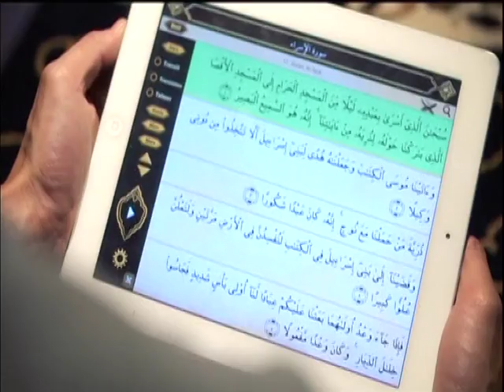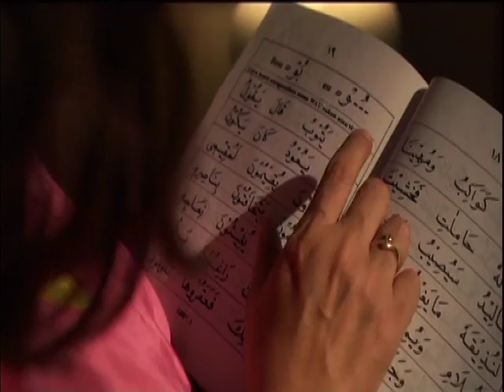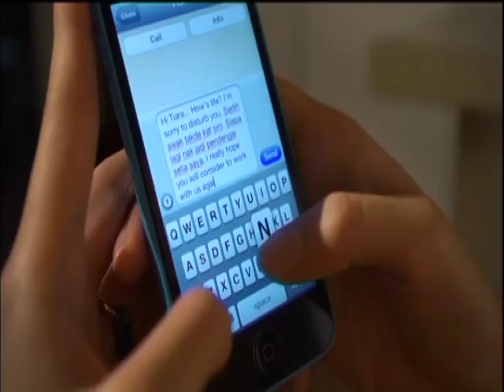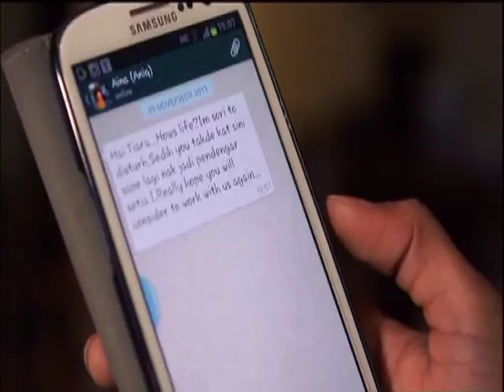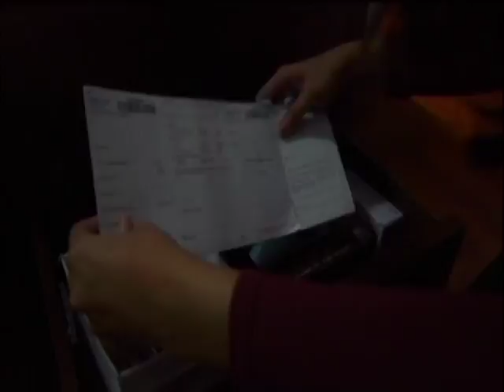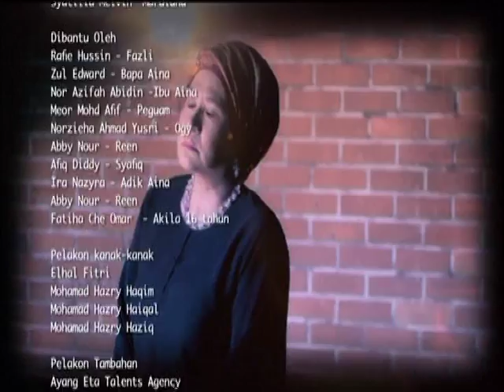[FULL] Kalimah Jiwa | Episod 11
“Kalimah Jiwa” berkisar tentang persengketaan antara Aniq dan adiknya Afiq yang melibatkan perebutan harta. Ibu mereka iaitu Puan Akila lebih mempercayai Aniq kerana Aniq berjaya membawa syarikatnya menjadi syarikat paling berjaya di Malaysia. Manakala, syarikat yang dikendalikan oleh Afiq mengalami kerugian teruk dan terpaksa menanggung hutang yang banyak. Semuanya adalah kerana Afiq tidak serius dan lebih banyak menghabiskan masa berpoya-poya.

Pelakon : Nazim Othman, Nabila Dally, Amar Baharin, Raja Ilya